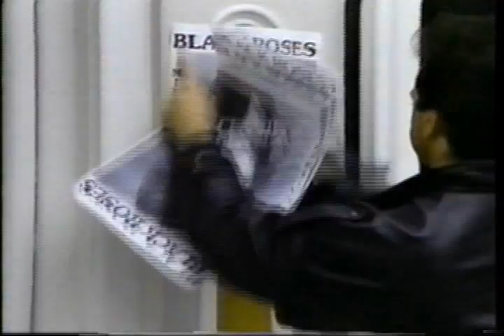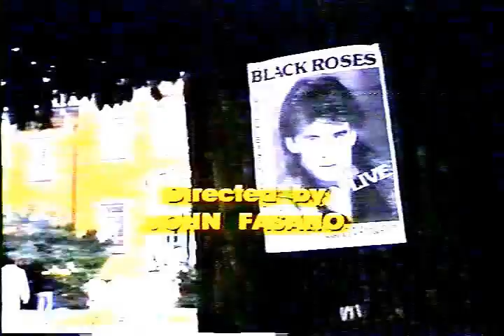The Enigma of Steal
From roughly 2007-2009 occupants of House 4541 in Seattle's University District produced a number of experimental videos, primarily constructed from found footage vhs tapes.

Several vcr's and multiple audio sources were played simotaneously.  Switch boxes were used to cut between the various vcrs, and to overlay audio from one source over the imagery from another.  All of the vcrs and audio components then ran out to a final vcr, which would record the results of a session.

Some videos produced at this time were carefully constructed from various sources.  Other times, the vcrs were simply let to run, as random tapes were inserted on the whim of the player.

'Enigma of Steal' resulted from a continuous, probably two hour session.  The main, continuing theme of this video is provided by Conan the Barbarian (1982) and its soundtrack by Basil Poledouris.  The title of this work was taken from this movie as well. Many countless other bits and pieces of audio and video from a variety of sources were interjected into this film, confusing and recontextualizing its content.

Participants or players which took part in the original vhs session that went on to become The Enigma of Steal included:

Bryan (the brain) Auger, Crystal Perez, James Nielsen and Jason Goldsbury.

Some time after the original vhs tape was recorded, this was converted to digital by James Nielsen, and edited into its current form.  It should be noted that this video was a result of both the original real-time in vcr editing, and later digital manipulation.

While the original recording ran for the entire length of Conan The Barbarian, presented is a shortened, somewhat more tolerable 34 minute version.

This video is dedicated to CZP, Brain, Osteo, House 4541 and to Dr. Jones.  Many thanks to you all for this collaboration, and to your continuing inspiration.

-James Nielsen 4.3.2014